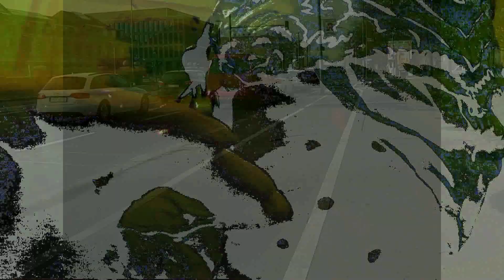Techno Underground Video Last Standing (Follow Me Mix) Emanuel Eisbrenner 2012